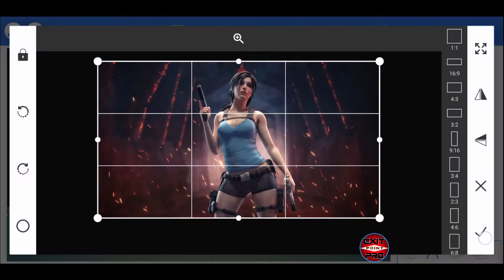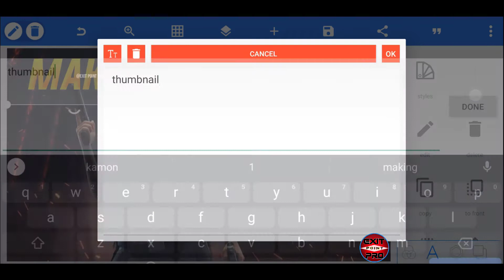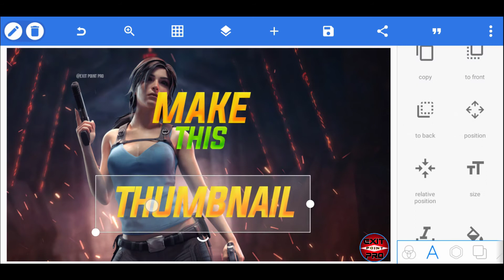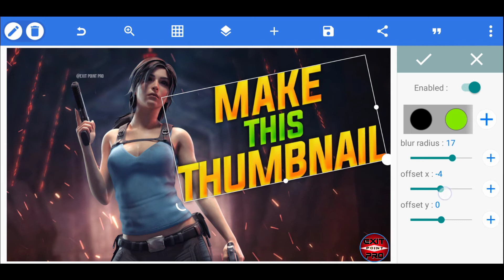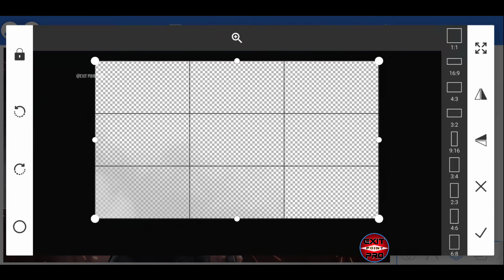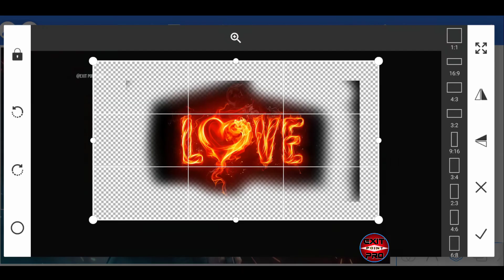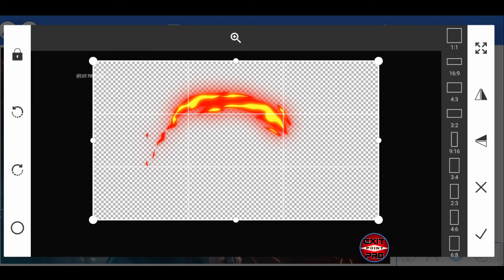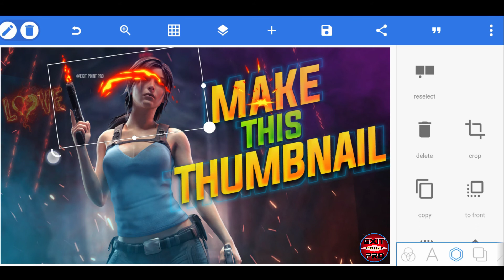How To Make Thumbnail On Android || Exit Point Pro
Download Link